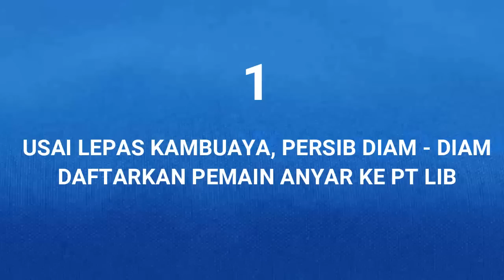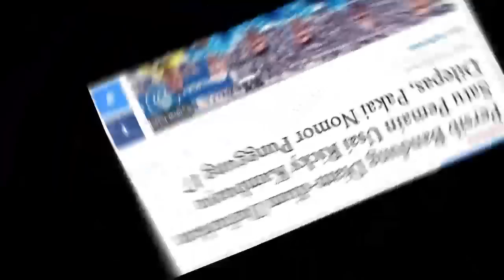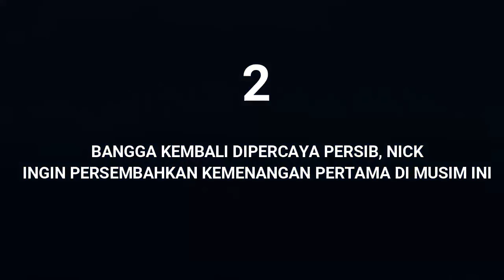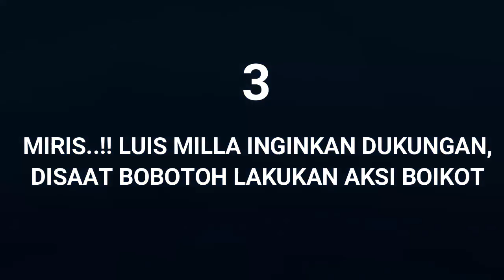RESMI.!! Persib Daftarkan Pemain Baru. Bertekad Beri Kemenangan Perdana. MIRIS! Separuh Nafas Hilang